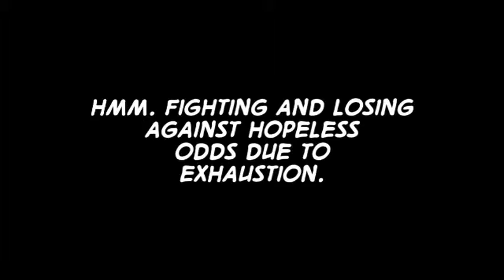Lameplay Theater - Seiken Densetsu 3 2P Co-Op -Part 81-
"Kneel Before Zod"

Of all the final bosses available, we choose the one with TWO FORMS

ONLY ON LAMEPLAY THEATER

: A third channel that needs a new purpose.